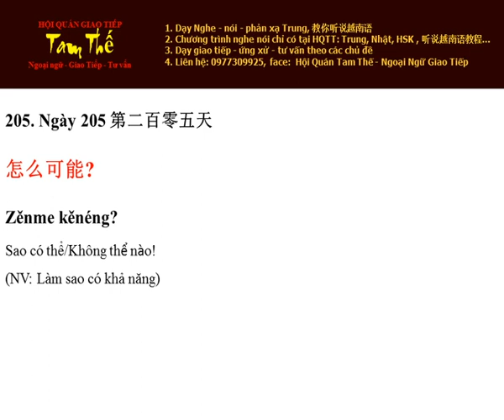Ngày 205 Sao có thể/Không thể nào - Nghe Noi Tieng Trung Moi Ngay Mot Cau